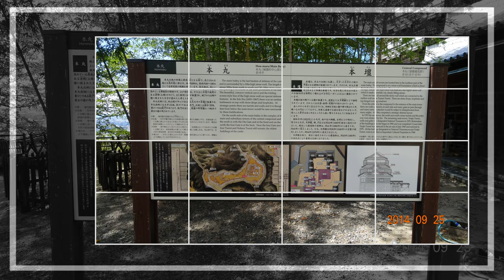MY TRIP 想い出 嗚呼！松山城（2014/09/25）